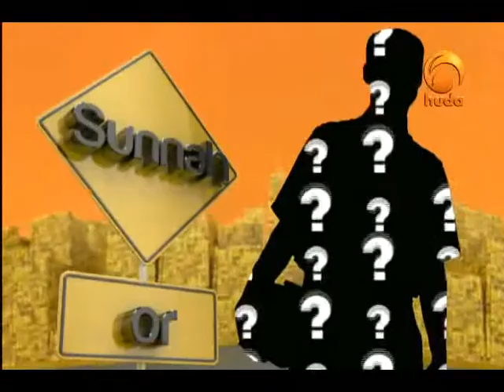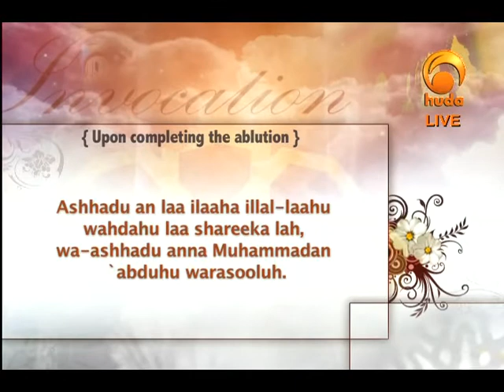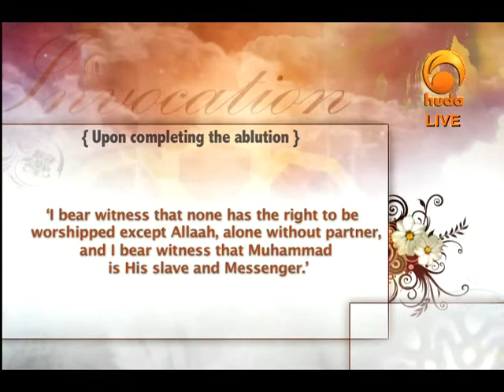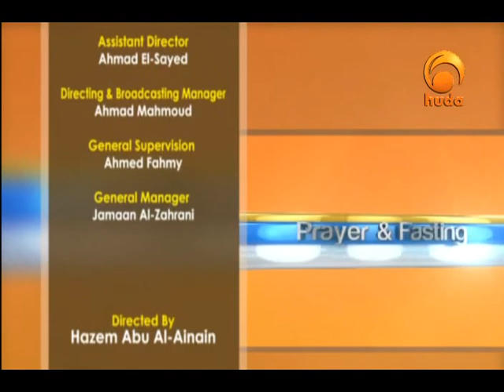Ask Huda Sep 10th 2013